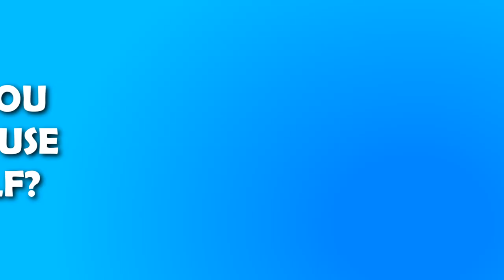HANGERHAND - By Ourselves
"No parents. No rules." A trailer for the upcoming smash hit Summer comedy, By Ourselves! Okay...not really.

HANGERHAND has got a new Facebook page. Go like it now